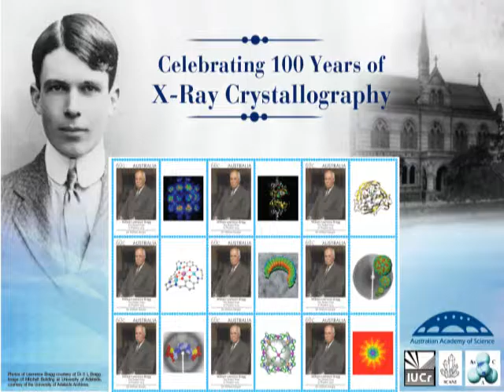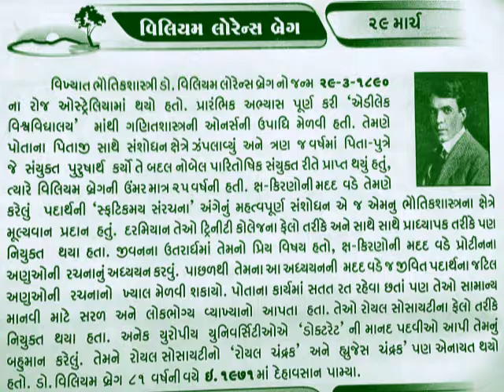31 MARCH William Lawrence Bragg_ development of X-ray crystallography@vasant teraiya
Sir William Lawrence Bragg CH, OBE, MC, FRS (31 March 1890 – 1 July 1971) was an Australian-born British physicist and X-ray crystallographer, discoverer (1912) of Bragg's law of X-ray diffraction, which is basic for the determination of crystal structure. He was joint winner (with his father, William Henry Bragg) of the Nobel Prize in Physics in 1915: "For their services in the analysis of crystal structure by means of X-ray", an important step in the development of X-ray crystallography.
Bragg was knighted in 1941. As of 2016, Lawrence Bragg is the youngest ever Nobel Laureate in physics, having received the award at the age of 25 years. (The youngest of all Nobel Laureates is Malala Yousafzai in 2014 at the age of 17.) Bragg was the director of the Cavendish Laboratory, Cambridge, when the discovery of the structure of DNA was reported by James D. Watson and Francis Crick in February 1953._આજનો દિનમહિમા-માનવપુષ્પોની મહેક-